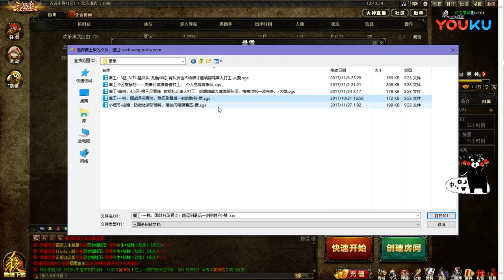国战 雇工系列, 孔融谦礼藏核弹, 皇叔仁德借人心, 王司徒解说三国杀 超清